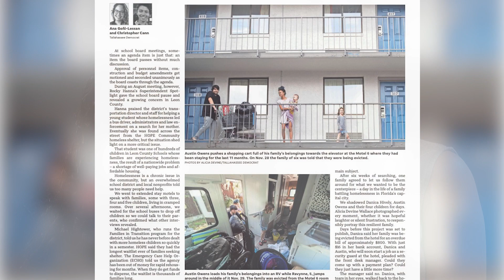James Batten Award Finalist 2023 – Tallahassee Democrat